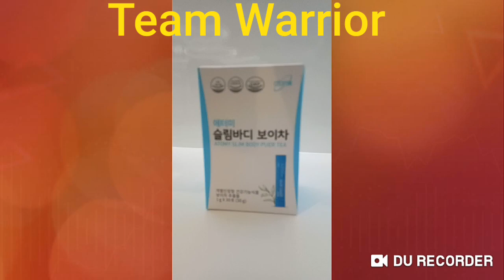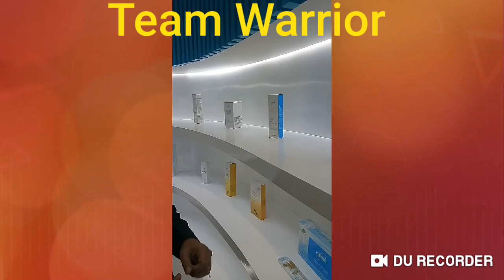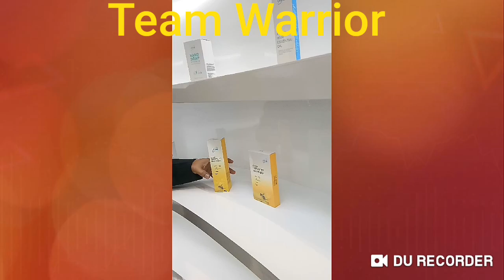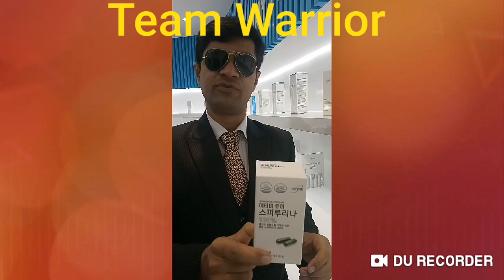Team Warrior Education Support System Is Best Why Watch Live from Atomy Office